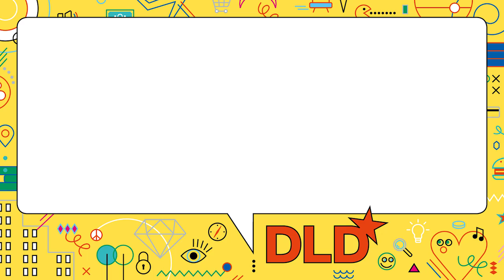It’s Personal! Your Real Relationship With Data (Tayler, Cambridge Data & Haft, Indyworks) | DLD17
Alexander Tayler, Cambridge Analytica
in conversation with Steven Haft, Indyworks